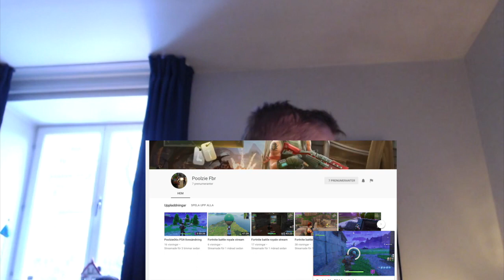Köttbullarna går under